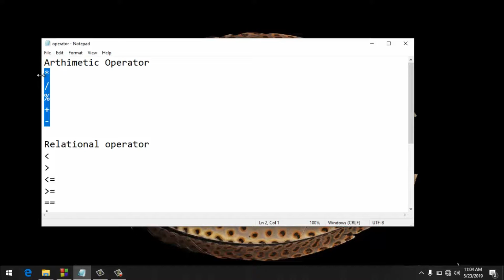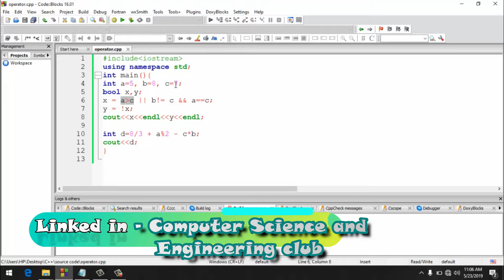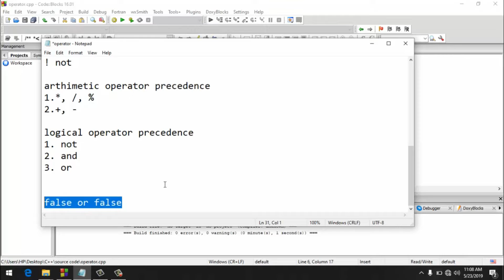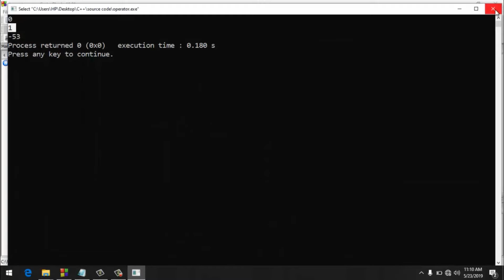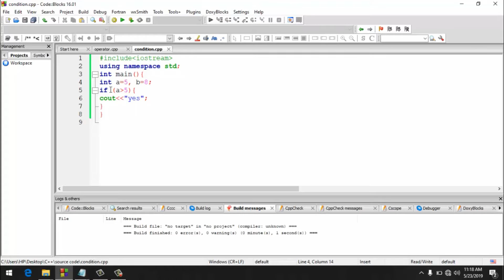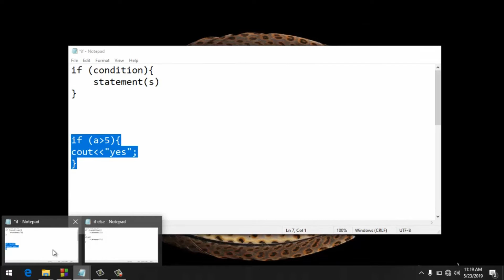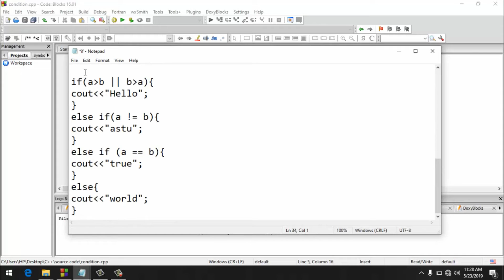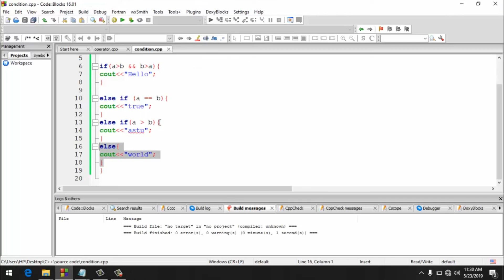Lecture 3 condition and operator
Instructor - Mukerem Ali, ICPC 2021 world Finalist, Student Mentor at CSEC-ASTU.
Produced By - CSEC Capacity Building, Video Production Unit, and Tutorial Division.

Understand the basics of the fundamentals of programming
Write C++ codes by themselves and will have a concrete base knowledge of the C++ Programming Language.
N.B. This lecture targets freshman undergraduates in Adama Science and technology university. And also, it can be so helpful for other learners who want to have a good understanding of C++ Programming Langauge.